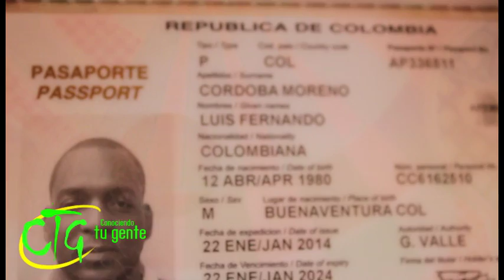Programa Conociendo Tu Gente del 1 de diciembre de 2015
Conociendo Tu Gente